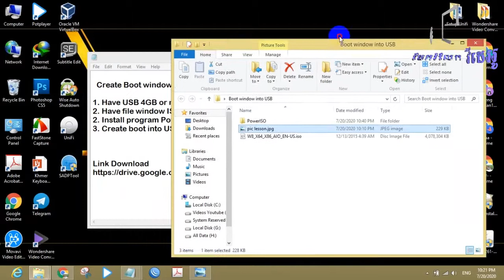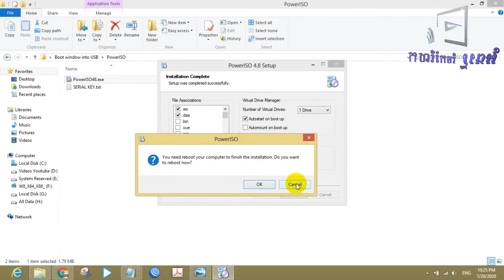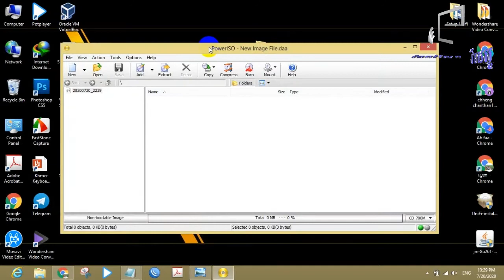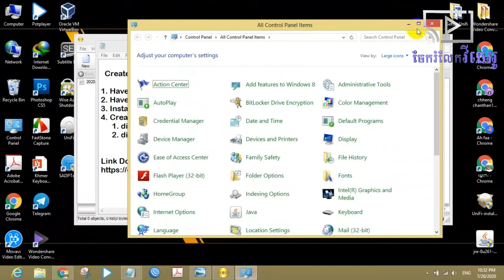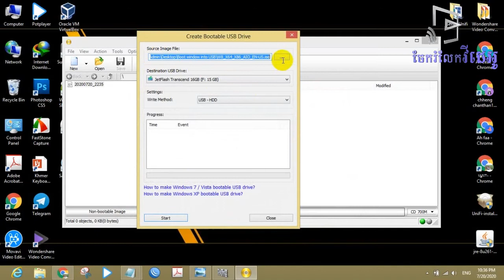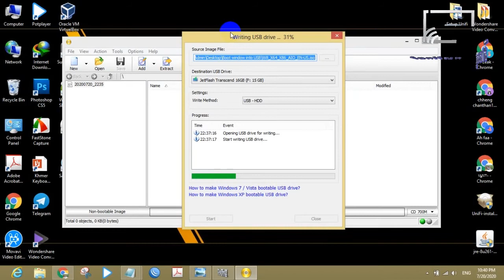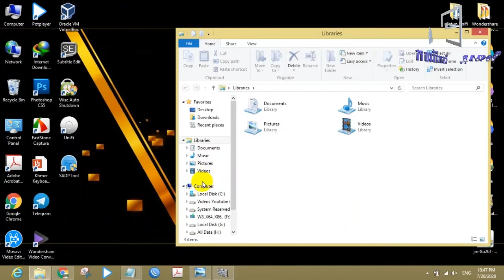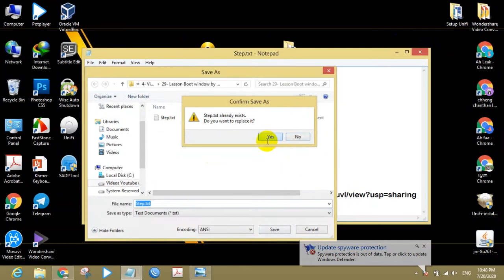Boot windows into USB | ការតំលើង Boot Window តាម USB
សួស្ដី ប្រិយមិត្តសិស្សានុសិស្សទាំងអស់
បងប្អូននឹងទទួលបានចំណេះដឹងថ្មី បទពិសោធន៍ពីយើងខ្ញុំ

Tool use in this videos
program : Movina Video Editor